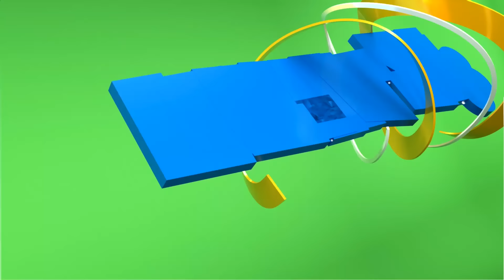WATUHUMIWA 6 WA TUKIO LA MAUAJI YA FAMILIA ILIYOCHOMWA MOTO MSITUNI WAKAMATWA, KAMANDA AWATAJA